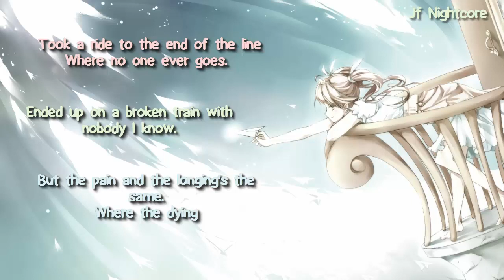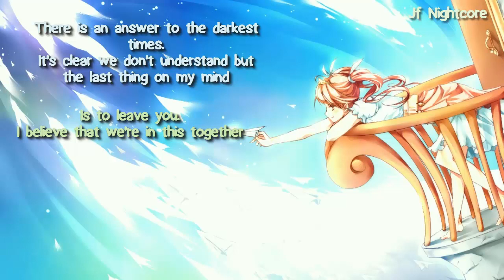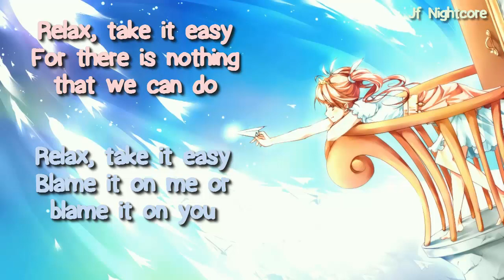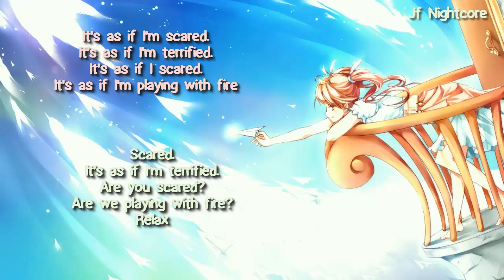Nightcore - Relax (WL)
Original Version : Mika